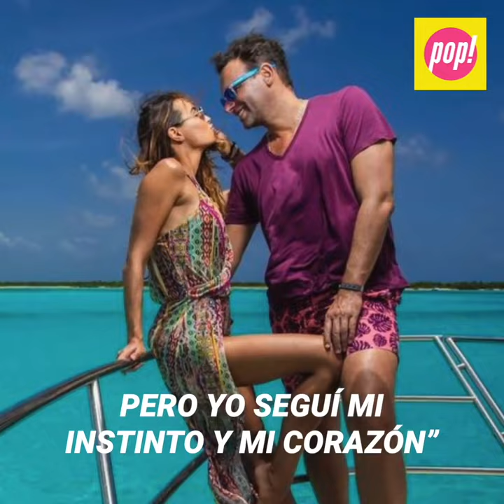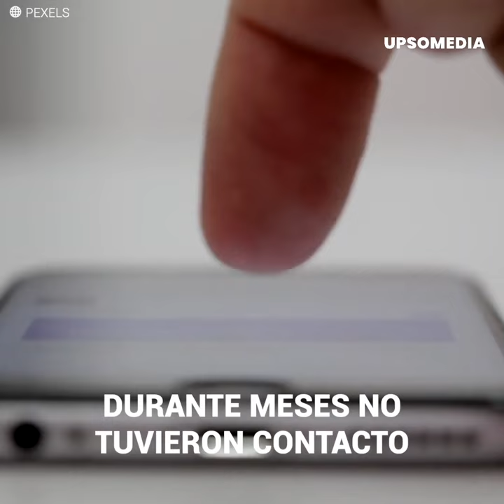La inesperada historia de amor entre Odalys Ramírez y Patricio Borghetti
“Patricio aún estaba casado cuando empezamos a salir, todo inició con el pie izquierdo, pero más de una década después, seguimos más enamorados que nunca”. La historia de Odalys y Patricio Borghtetti no es el típico cuento de hadas. Todo empezó muy mal, con citas fallidas, relaciones pasadas y una química que tardó mucho en surgir. A pesar de todo ello, estaban destinados a estar juntos: una década después forman una hermosa familia y su amor es más fuerte que nunca.